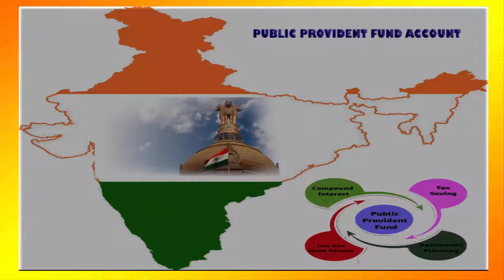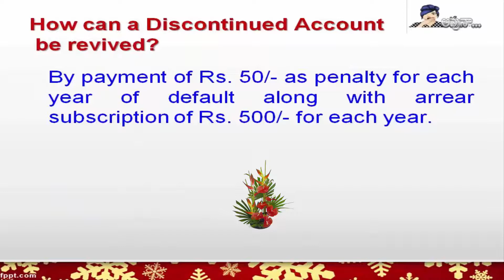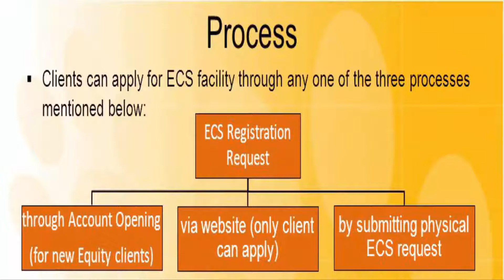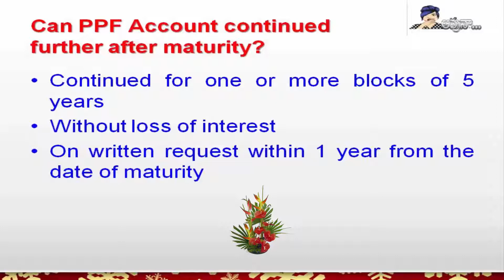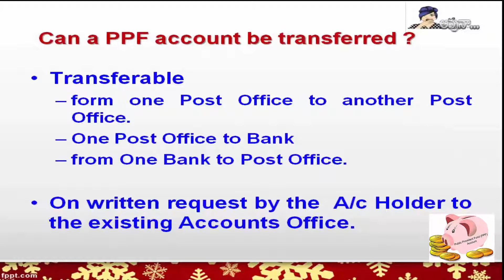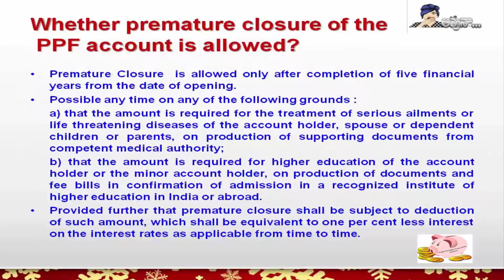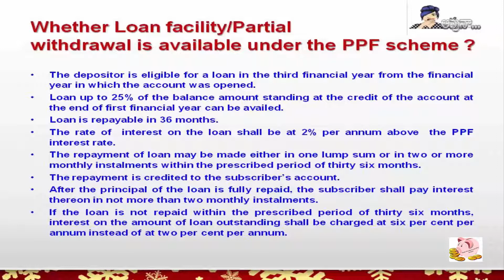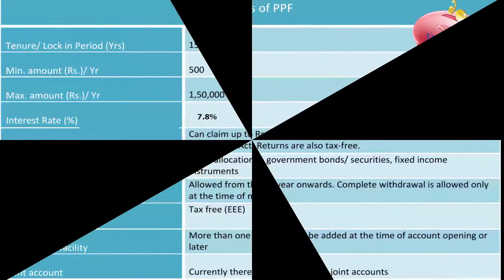ppf PPF అకౌంట్ అంటే..?(PUBLIC PROVIDENT FUND ACCOUNT...?)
(SENIOR CITIZEN SAVINGS SCHEME (వార్ధక్యం లో ఆసరా...)